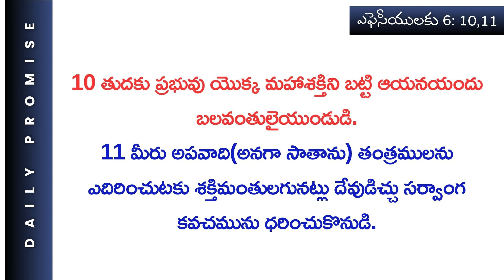సర్వాంగ కవచము... |అనుదిన వాగ్దానం| 8th FEB 2024 | #807